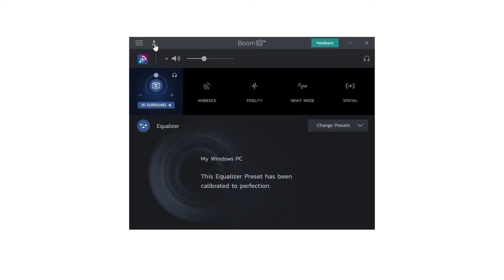How to manage devices? - Windows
Learn how to unregister devices on your own from Boom windows app just by following these simple steps..!